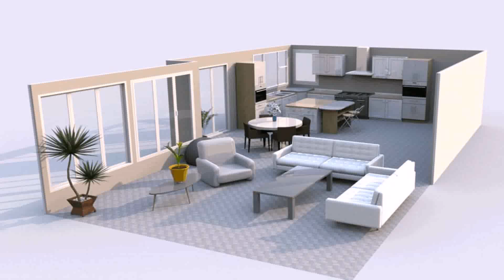Kitchen Design And Living